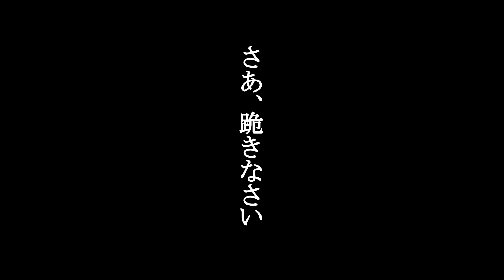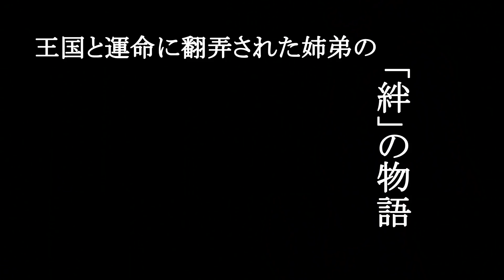【ミュージカル】「悪ノ娘 Musical 2017」DVD発売中：「さあ、跪きなさい」 amipro公演動画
2021年版「悪の娘musical」Jlod映像です。

脚本・演出：トクナガヒデカツ

ストーリー
王国を治める王女「リリアンヌ」
贅沢の限りを尽くし、国民に重税を課す彼女の「悪政」に民衆は苦しめられていた。
やがて彼女の幼き嫉妬心が隣国を滅ぼすに至り、ついに民衆は武器を手に王宮を取り囲む！

王女の傍らにいつもいた召使いの「アレン」
その時、彼が取った恐るべき行動とは！？

「いったいどれほど尽くせば、貴方に振り向いてもらえるのだろう？」
滅びゆく王国と運命に翻弄された姉弟の「絆」の物語。

story
Princess who rules the kingdom "Lilianne"
People were struggling with her "evil" who tried everything in luxury and imposed heavy tax on the people.
Eventually her young jealousy destroyed the neighboring country, and the people finally surround the royal palace with weapons in hand!

"Allen", a servant who was always at the side of the princess
At that time, what a terrible action he took! What?

"How long can you turn around for you?"
The story of "bonds" of the destroying kingdom and the brothers who were at the mercy of fate.

キャスト：
田中れいな
山本和臣
鈴木ふみ奈
高野祐衣
中村裕香里
多田愛佳
鎌苅健太
野久保直樹

島名ひとみ　木田健太　竹石悟朗　高田淳
大野清志　青山太久　勝部祐子　渡辺克己
竹野聡　長谷川太紀　大川健斗　大崎聖奈
黒木伸一朗　仁木紘　相良光希　真理緒
中山瞳子　市瀬美和　楓乃美紅　中村萌
門田紗苗　本山由乃